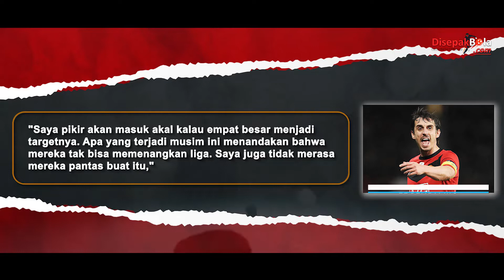Manchester United Dianggap Sukses Kalau Berhasil Melakukan Ini Di Musim 2021-2022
Menjuarai Premier League musim ini tidak lagi menjadi target yang realistis buat Manchester United. Tetapi, mereka masih bisa 'menyelamatkan' musim ini.